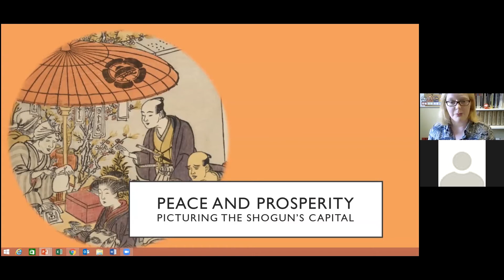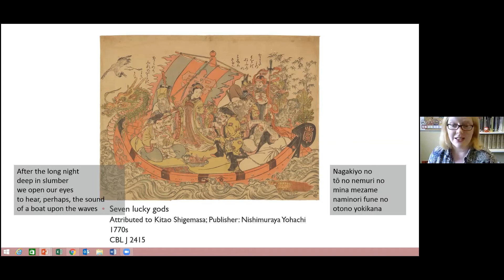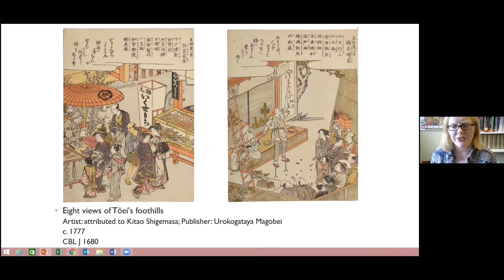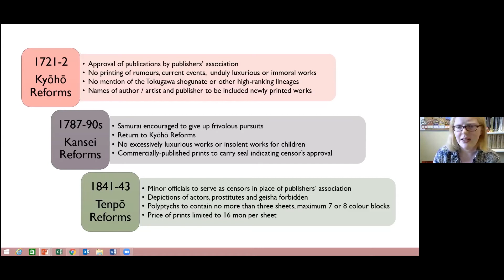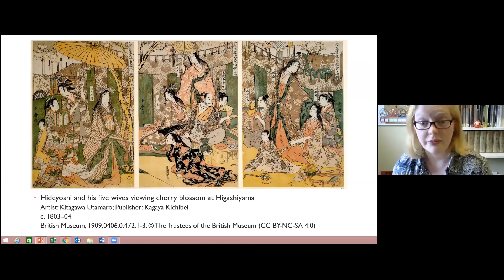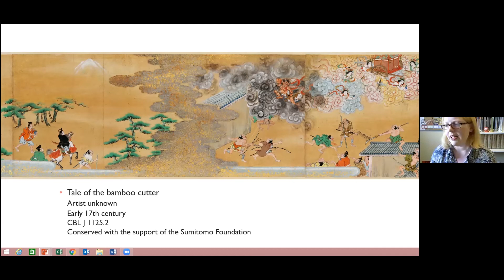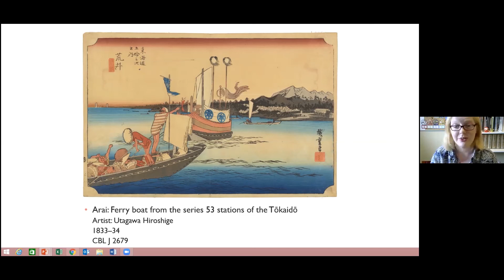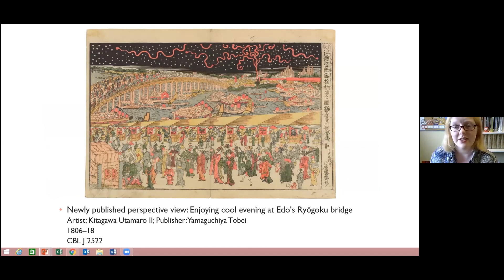Peace and Prosperity—Picturing the Shogun’s Capital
From the glinting gold that lined its merchants' coffers, to the peerless white peak of Mt Fuji, this talk takes in some of the sights that were the pride of Edo's residents. The image of Edo conjured in woodblock prints is one of great prosperity. But even as Edo's publishing industry flourished, the ruling shogunate kept a wary eye on the city's booming popular culture. In this third talk introducing our exhibition, Edo in Colour, Curator Dr Mary Redfern explores the contrasts of joy and tension that were foundational to the expression of Edo in print.